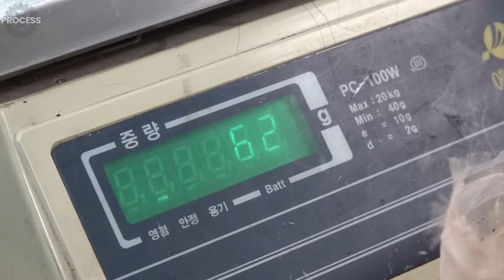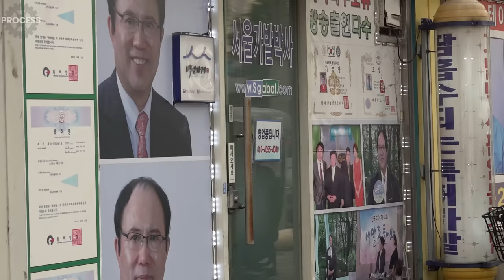Process of Making Wig for Hair Loss Man. Korean Wig Artisan with 40 Years of Experience.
📢 Product in Video (Seoul Gabal)